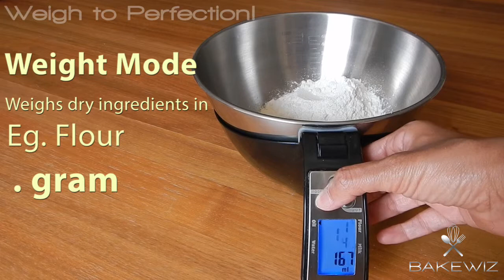Bakewiz Scale Features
Scale your way (Weigh) to Perfection!

     . Weight & Volume in One!
 . Long 4 minute Auto-off timer.
 . Stainless Steel Bowl.
 . Metric & Imperial Measuring Units.
 . 5 Measuring mode.
 . Tare Function.
 . Blue Backlight.

The stylish Bakewiz scale is best for home cooks who want consistent results when baking and cooking. Accurate and easy to use, the scale measures both dry and wet ingredients in one and has a long auto-off function of about four minutes.